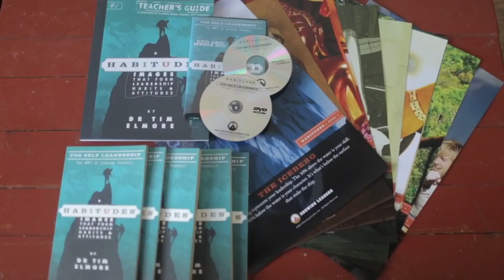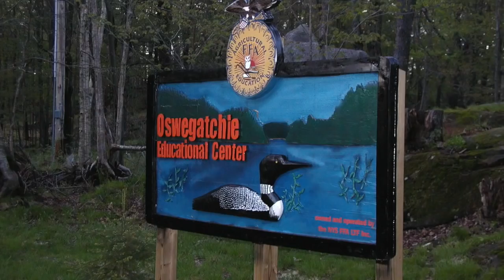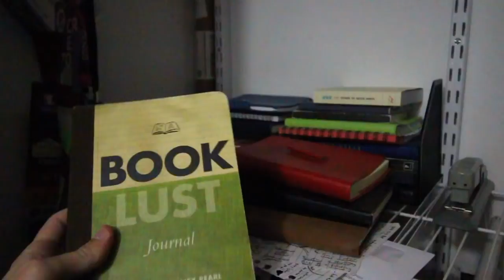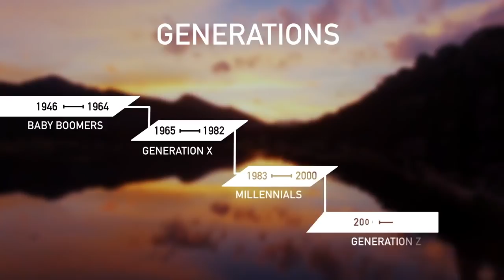P4A 2018 | Growing Leaders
STEP 1: Vote for this charity!

⇊⇊ More Info ⇊⇊